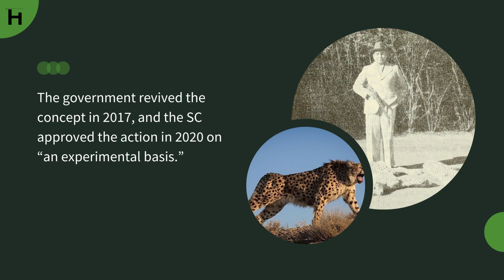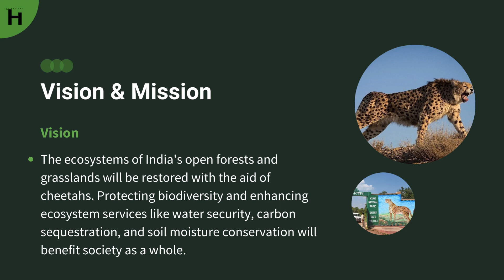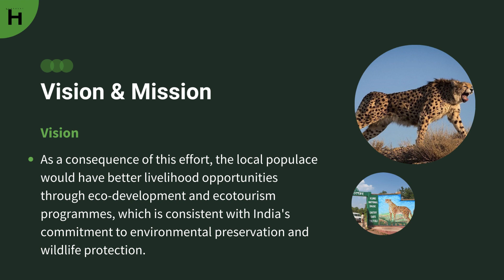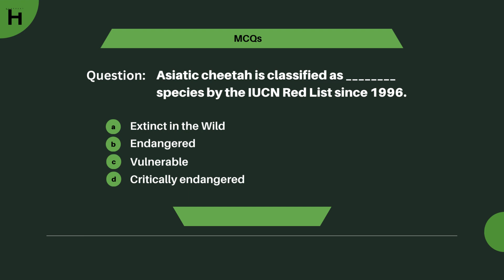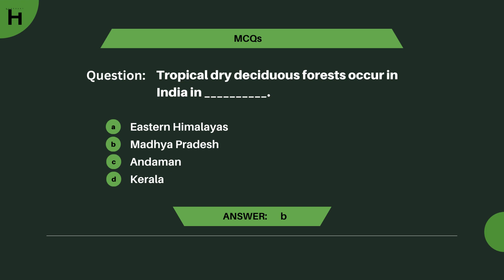Cheetah Reintroduction Project l Significance to India and Translocation Risks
ABOUT THIS VIDEO:
Recently, twelve cheetahs arrived from South Africa at India's Kuno National Park, Madhya Pradesh, under Project Cheetah, the first intercontinental large wild carnivore translocation project in history. This video discusses the significance of the Cheetah Reintroduction Project to India and the associated risks of translocating the species.